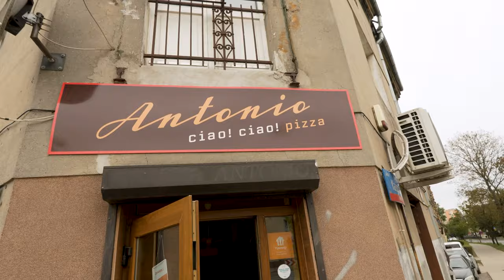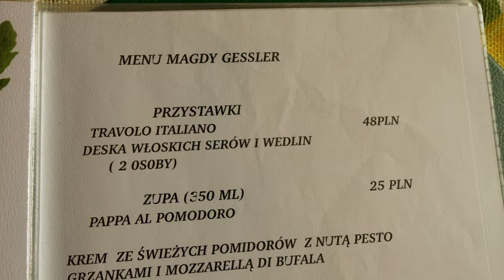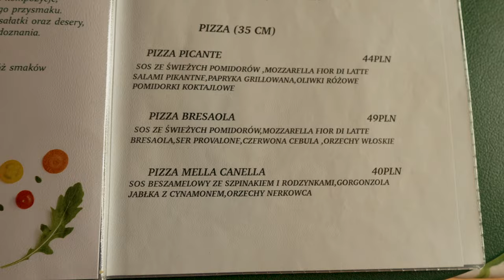Sprawdzam menu Magdy Gessler po kuchennych rewolucjach w Pizzerii Antonio w Łodzi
Odwiedziliśmy pizzerię Antonio po Kuchennych Rewolucjach Magdy Gessler w Łodzi. Menu okazało się być na tyle urozmaicone, że z pewnością każdy znajdzie coś dla siebie. Postanowiliśmy wybrać pozycje z menu przygotowanego przez Magdę Gessler. Zaczęliśmy od toskańskiej zupy Pappa al Pomodoro, następnie zjedliśmy pizzę ze spinatą piccante, pizzę z bresaolą i serem provolone, a na koniec spróbowaliśmy bardzo oryginalnej pizzy z rodzynkami, jabłkiem i cynamonem. Jak sądzicie, czy wszystko poszło tak jak należy?